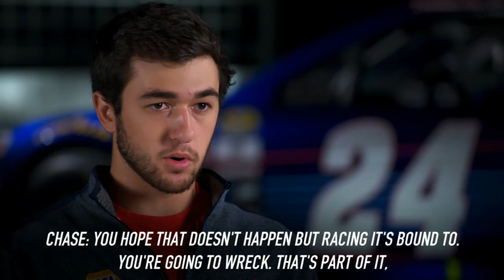Chase Elliott On Safety In NASCAR | CampusInsiders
Chase Elliott’s Seth Davis interview airs Thursday, February 23. The NASCAR driver discusses why drivers shouldn’t getting in an accident before a race.